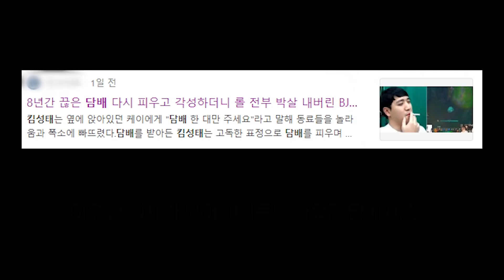킴성태가 8년만에 담배를 피는 이유..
끊었던 담배를 물어버린 킴성태 & 케이